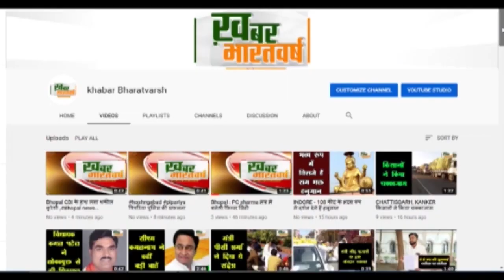Karnataka में Muslim Reservation पर बोले Amit Shah- ''हमने खत्म किया क्योंकि...''